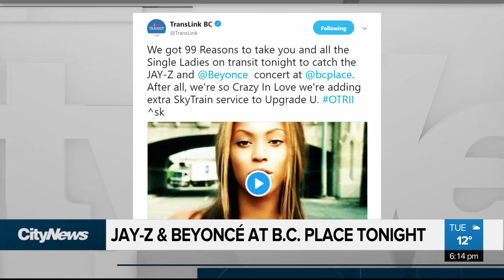Beyonce & Jay-Z fans line up at B.C. Place